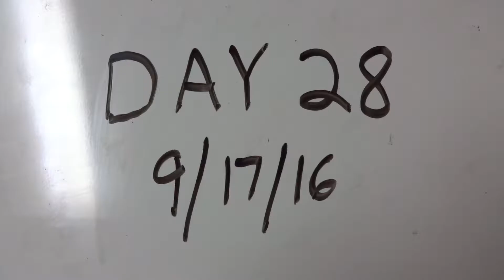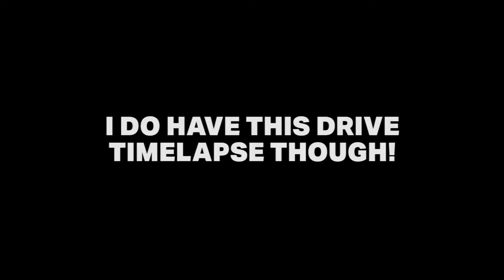DRIVING TO CAPE COD - DAY 28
I took a drive down to the Cape to surprise some friends for an event!